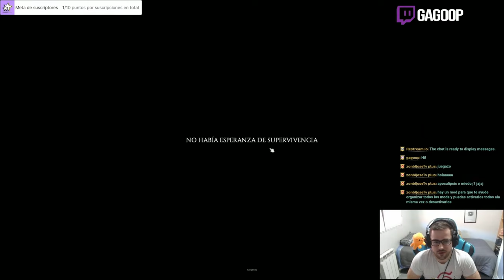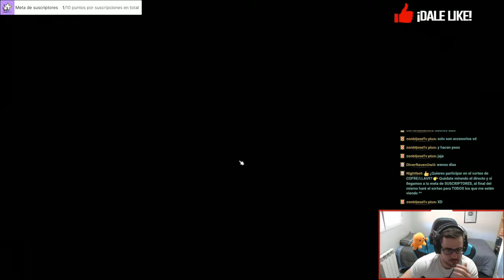PROJECT ZOMBOID #1 | 😂 PRIMERA VEZ JUGANDO ... Y EN APOCALIPSIS... SIN COMENTARIOS... 😂 | GagoOP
GagoOP en PROJECT ZOMBOID y mi primera partida, en la que sin querer... juego en APOCALIPSIS... normal que dure TAN poco el vídeo :)